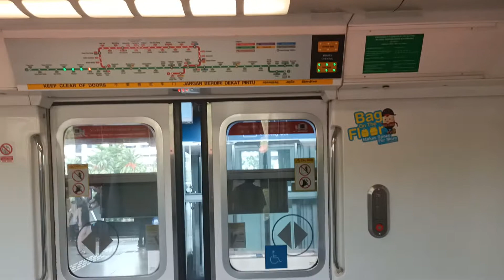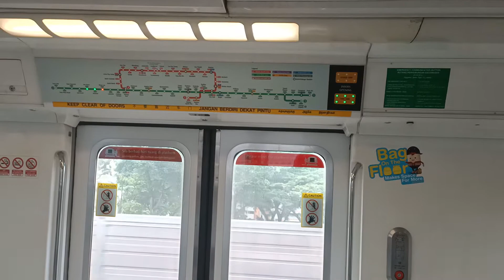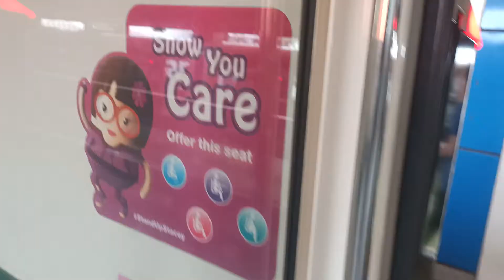SMRT(Set C151 073/074)Jurong East to Joo koon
29 April 2021,Thursday,3.03pm

Set:C151(073/074),(KHI)/(KNS),(Batch 2)
Stretch:Joo koon
Line: East-West line
Journey: Jurong East to Joo koon
Year service:1988
Year refurbishment:2008
Motor:GTO
TRN:115